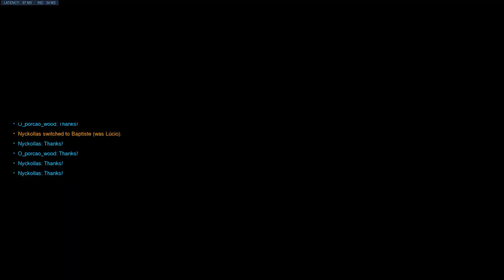OW | Carreguei Meus Amigos de Orisa (SMURF)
Fala aí galerinha do YouTube, aqui é o UnreadJp trazendo mais uma Gameplay pra vocês.
Rumo ao 1k de inscritos!

Me segue lá no Instagram: @UnreadJpGameplays